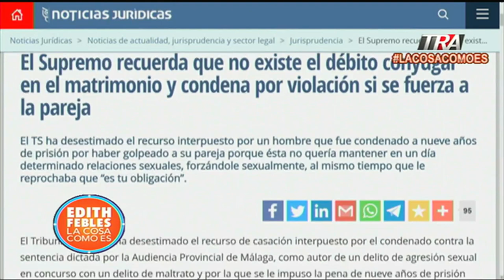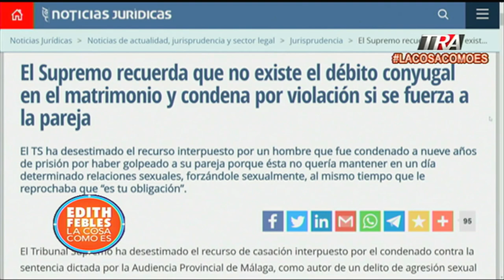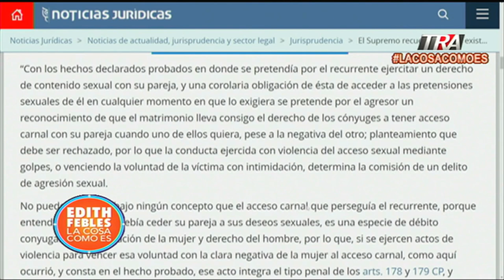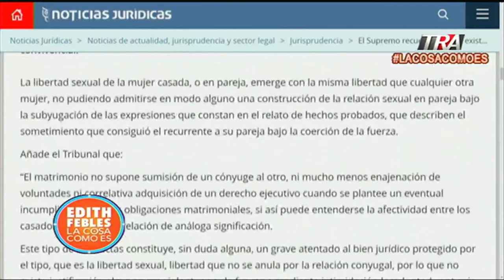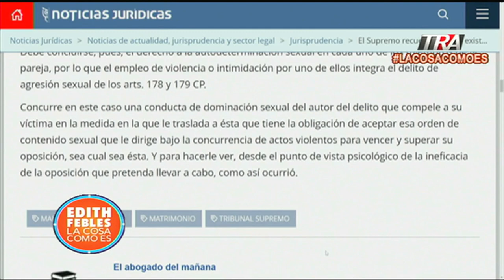Eugenio Cedeño, el diputado de la semana que considera que entre parejas no existe la violación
Canal Oficial Periodista Edith Febles